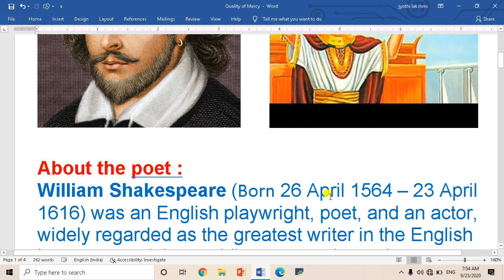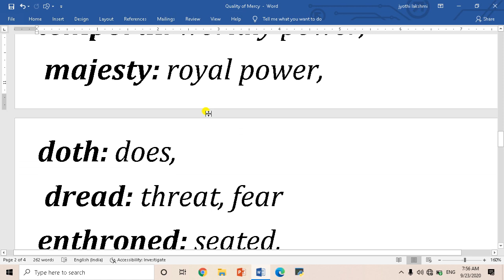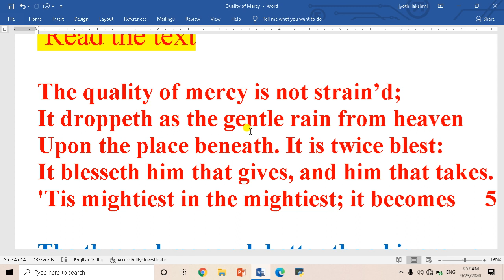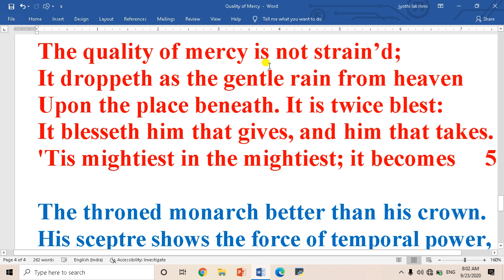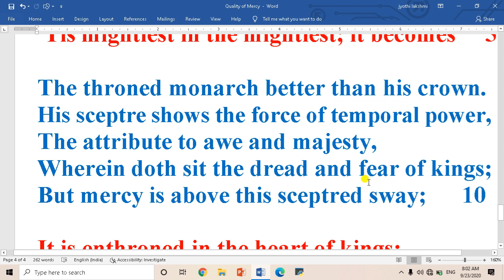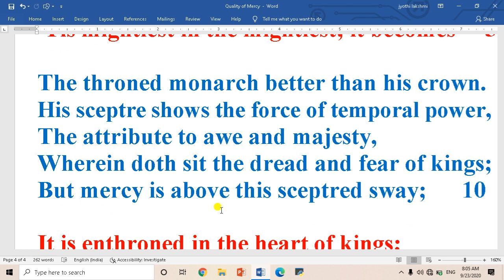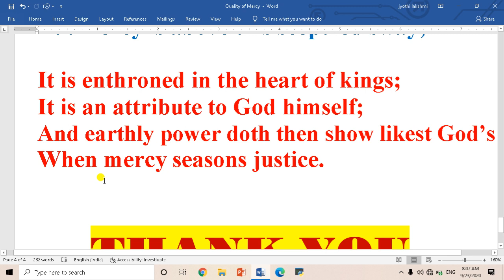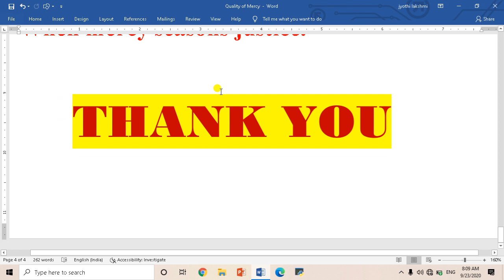QUALITY OF MERCY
10th Standard Second Language English
links
NJ English Classroom

the quality of mercy cambodia holocaust and modern conscience